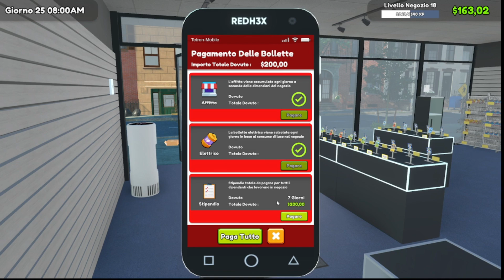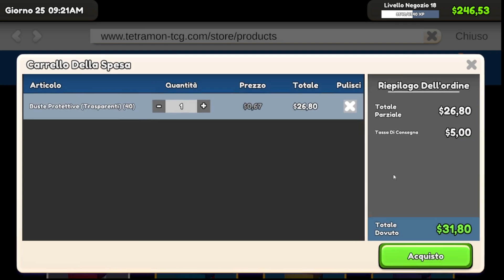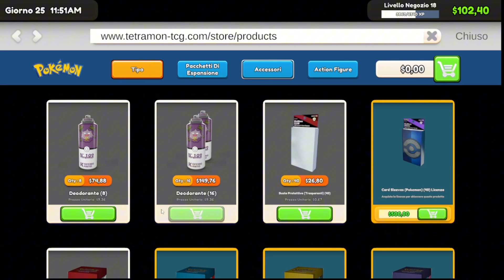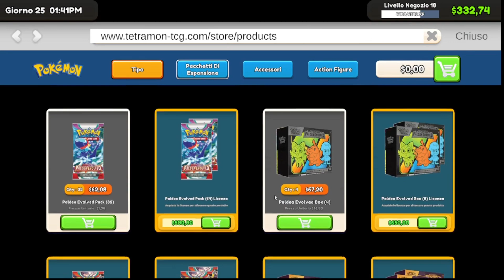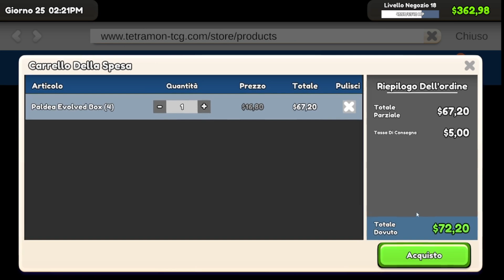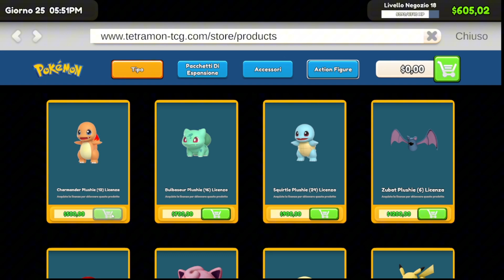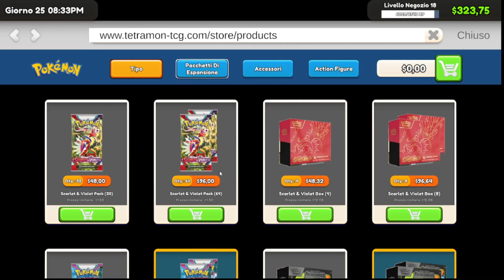TCG Card Shop Simulator Ep #31